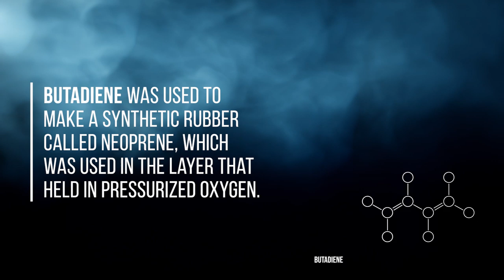Space Exploration Made Possible by Petrochemicals